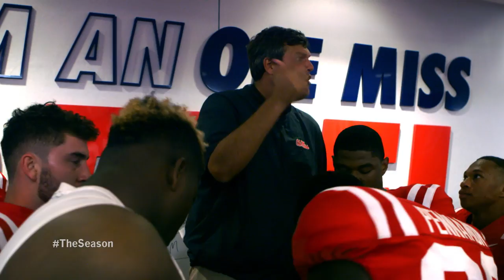Vanderbilt Game and Postgame: Episode 7 (2017)